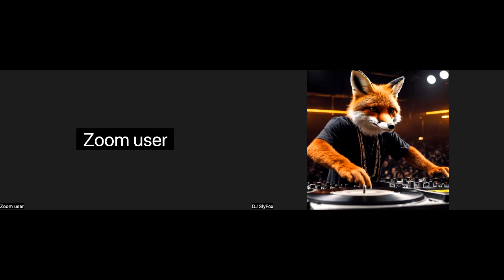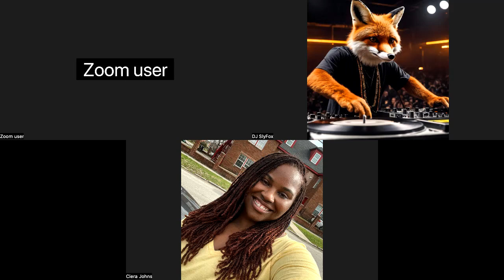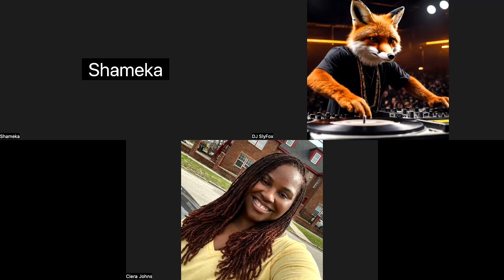DJ SlyFox - Mix (3-6-24)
This is an hour mix of song that is random conducted by DJ SlyFox.